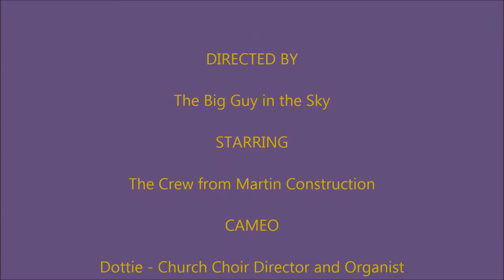September 3, 2014 - Day 14 - Painting and Removal of Shingles (Republished)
Replublished: Work continues on the church. Painting the north side, and the removal of the shingles from the steeple. The steeple has 8 sides; 4 of the sides are being done. The shingles on the other 4 sides are in good shape, so these will remain in place.

013-014
views prior to republishing: 11